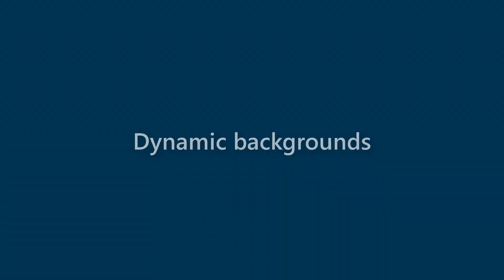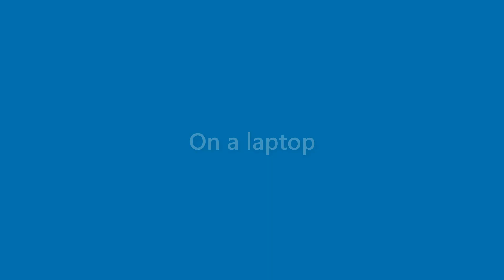Amir Maynard - appearance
Name Look - Amir Maynard - appearance. In this video we present "Amir Maynard" name look and feel in various scenarios.
This video will cover:
How does "Amir Maynard" look as a personal letterhead?
How does "Amir Maynard" look on a business card?
How does "Amir Maynard" look on a computer/laptop screen?
How does "Amir Maynard" look with different background colors?
How does "Amir Maynard" look with various fonts?